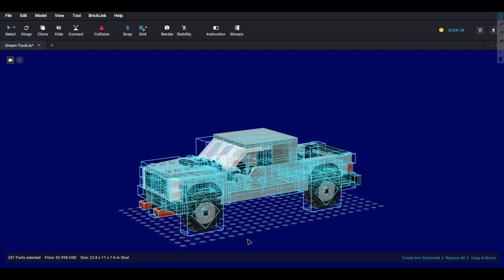MOC LEGO Ford F-150 Raptor R (VERSION 2) | 14th Gen Ford F-Series